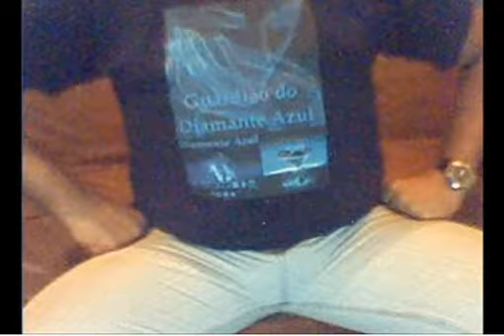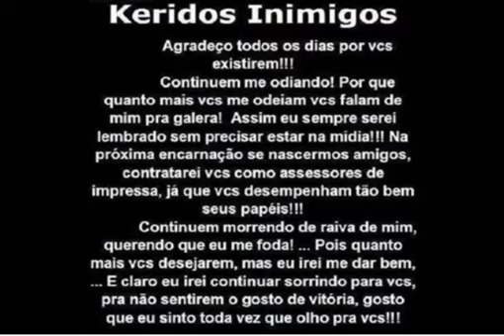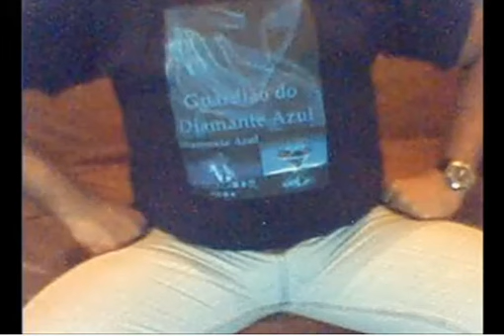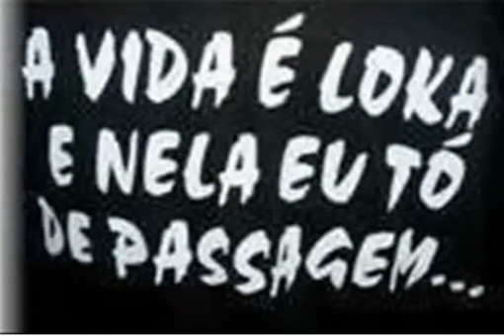Pane no Sistema Global, Falência Múltipla 🔝By ΔÑG€Ł ΜΔŦŘIŽ BŁINDǺĐӨ MAGNO BRASIL✅ 🔴Compartilhe ✅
🔴  (quem tem canal  no YouTube Comente em meus vídeos ,comentários são importantes )  E INSCREVER-SE PARA O CANAL CRESCER NÃO ESQUEÇA DE DEIXAR O SEU 👍 Tmj 🤜🏿🤛🏿